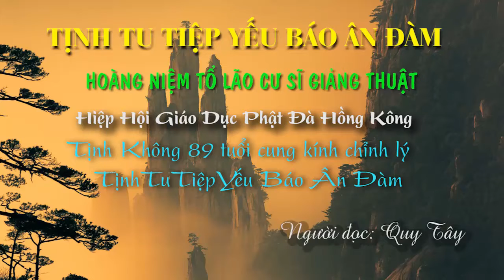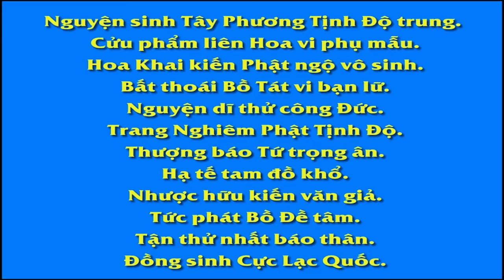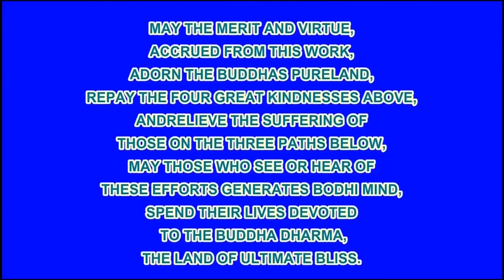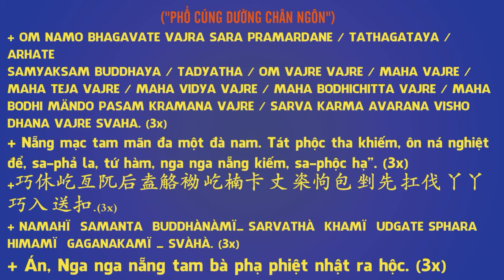Mới Tịnh Tu Tiệp Yếu Báo Ân Đàm, Phần 30, Lễ Thứ 29,30, Pháp Âm HD